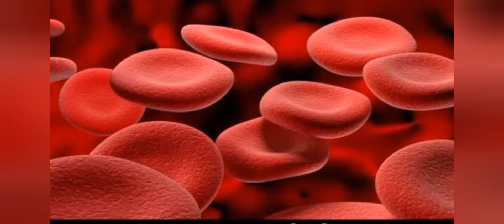Strom the Brain Episode 27 | Let Fountain Curosity to Learn Grow#Episodes 1- 27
ಕಲಿಕೆ ಮತ್ತು ಬೆಳವಣಿಗೆಗಾಗಿ ಉತ್ಸಾಹದ ಚಿಲುಮೆ ಸದಾ ಚಿಮ್ಮುತ್ತಿರಲಿ @philomen dsouza9619